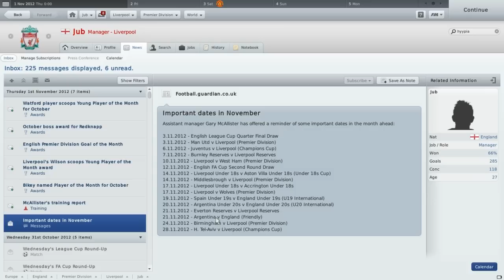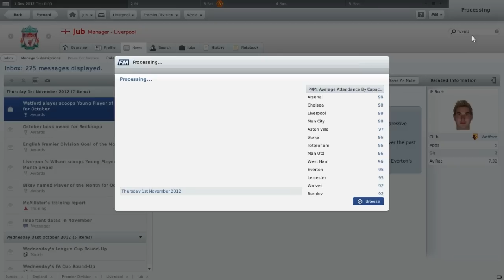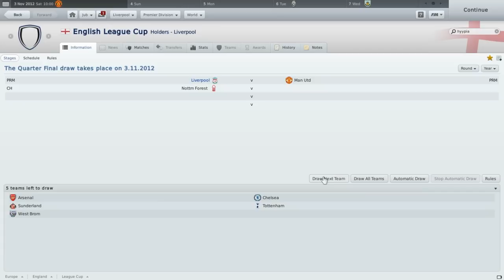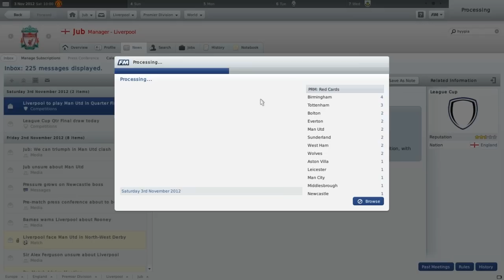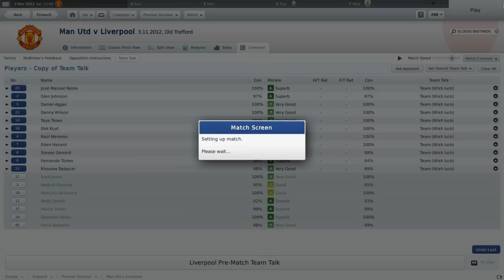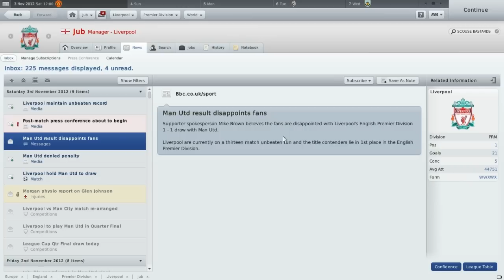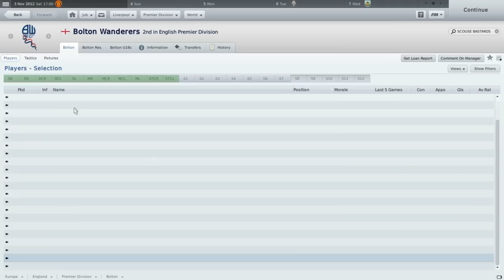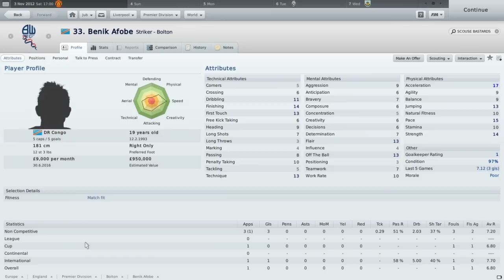Football Manager 2011: Season 3: Part 17 (vs Man United)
We return to Old Trafford once again, with the amount of classics that we've had here before, this should be another good one!